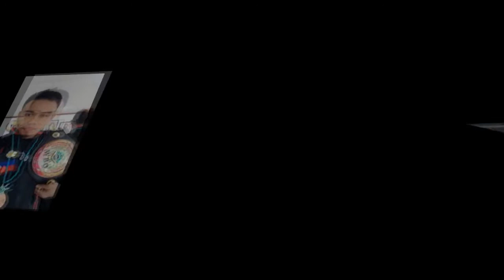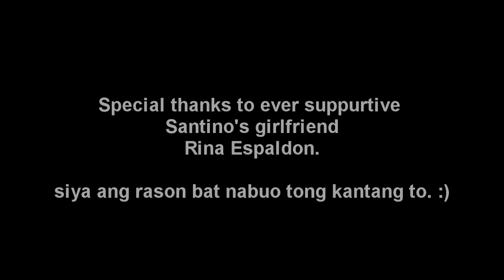Ikaw Ang Panalo (Jeo Santino Santisima Fight Jingle)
Jeo Santino Santisima Boxing Fight Jingle